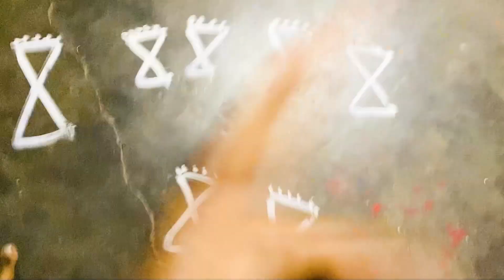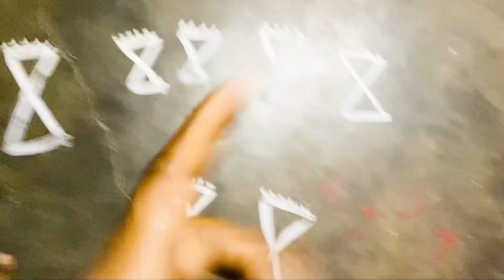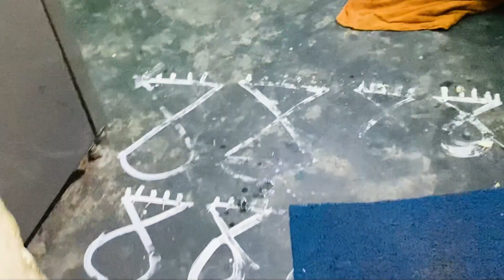शादी से पहले रोना क्यों आया घर वालो को | parni haryanvi